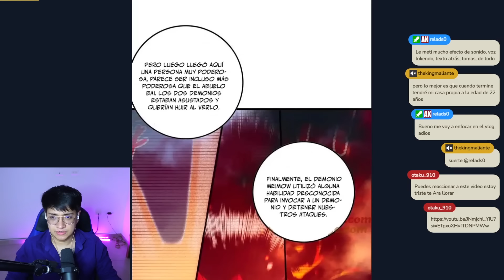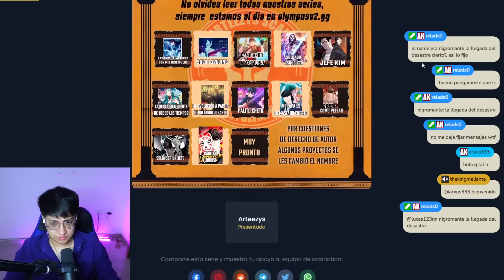El NIGROMANTE ENFRENTA a NIVELES MÁS ALTOS 😮| NIGROMANTE LA LLEGADA DEL DESASTRE | MANHUA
Continuamos con la lectura de este Manhua llamado Nigromante la llegada del desastre, también lo encuentran como Nigromante yo soy la plaga. Leímos el capítulo 80 y 81.
Acá te dejo la lista de reproducción con todos los capítulos de la obra, Nigromante la llegada del desastre